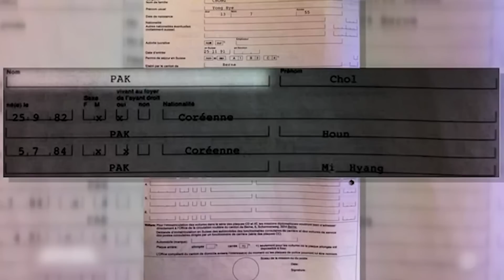Kim Jong Un : Une enfance en Suisse incognito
Une éducation suisse pour le futur dictateur coréen